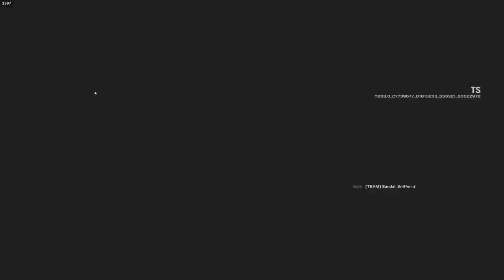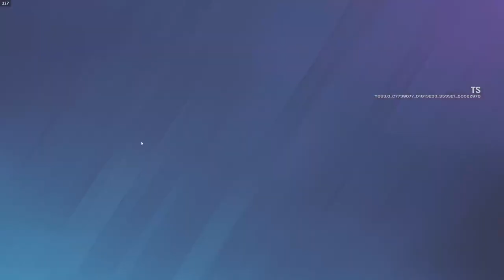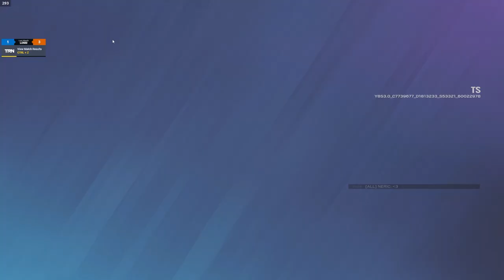Spawn Peeking With A Shotgun